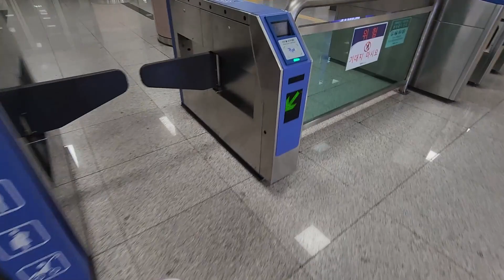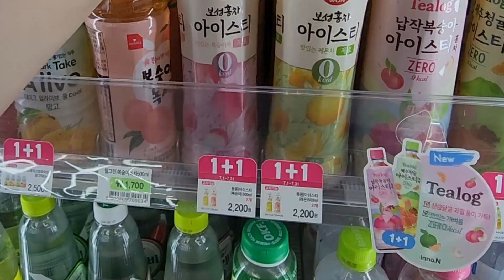Dinge in Korea, die mich Stören, aber ich lebe damit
gehen euch manche DInge im Alltag auch auf die Nerven? Ich habe hier 5 Beispiele, was mich auf dem Weg zur Arbeit nervt in Korea.

camera, Schnitt, Skript : durchgeführt von mir selber
Cam: smartphone Samsung S22 Ultra
Schnitt/Bearbeitung: Adobe Premiere Pro 2021